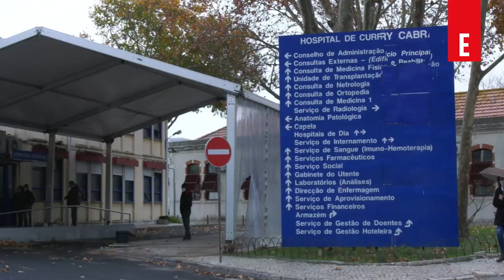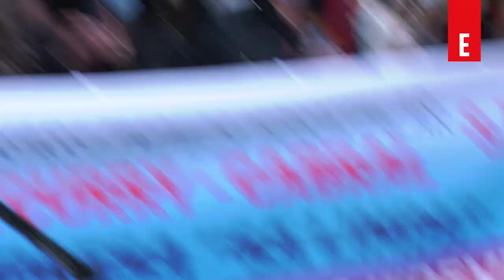"Eles queriam ver-se livres das colegas" | ESQUERDA.NET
As trabalhadoras das limpezas no Hospital Curry Cabral fizeram greve e denunciaram abusos feitos pela empresa Sá Limpa. Esta empresa presta serviços em regime de outsourcing no hospital público, desrespeitando as leis laborais.